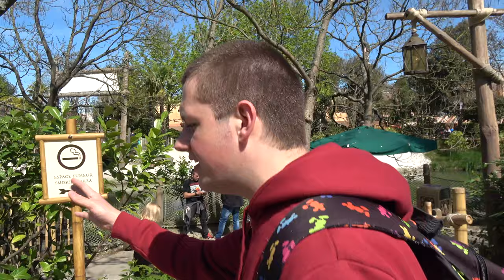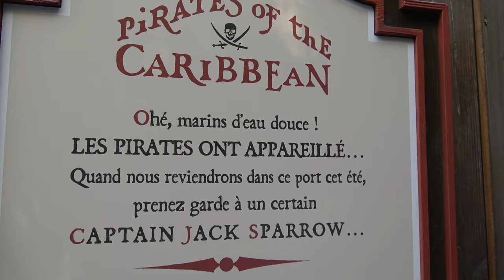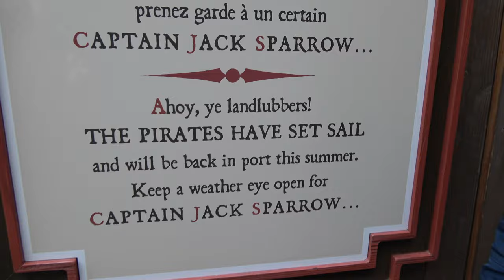Jack Sparrow's Pirate ship in Adventureland at Disneyland Paris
Come with us and explore the pirate ship in Adventureland, this could really well be the ship of Captain Jack Sparrow